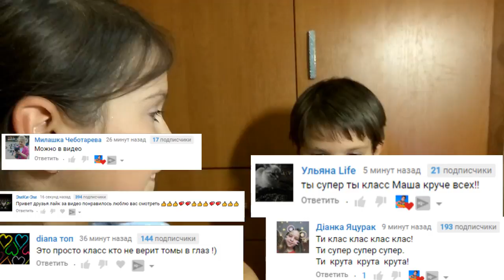DIY! ГАДАЛКА - ЛОТЕРЕЯ своими руками! Поделки из бумаги! Crafts of paper!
Хотите в мое видео? Пишите хорошие комментарии!
Сегодня мы покажем вам как сделать своими руками из бумаги гадалку - лотерею! Вам понадобится картон, карандаши или фломастеры, свечка, гуашь, жидкое мыло и немного фантазии! Можно сделать не только гадалку, но и лотерею с призами, если вместо ответов к гадалке написать на билетиках названия призов!
Пробуйте! Вам понравится!